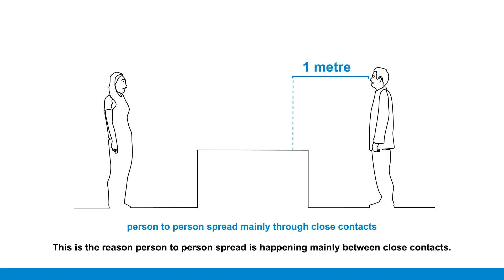How to save yourself against covid19.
Important tips.